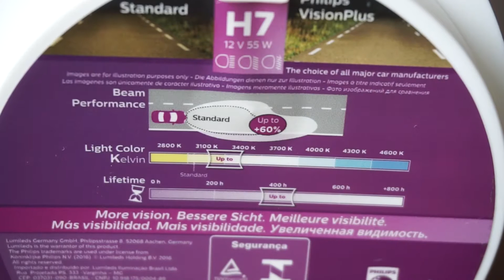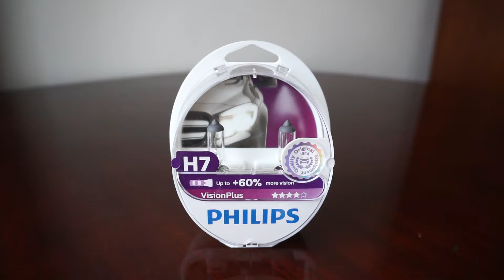Philips VisionPlus 60% review, road test